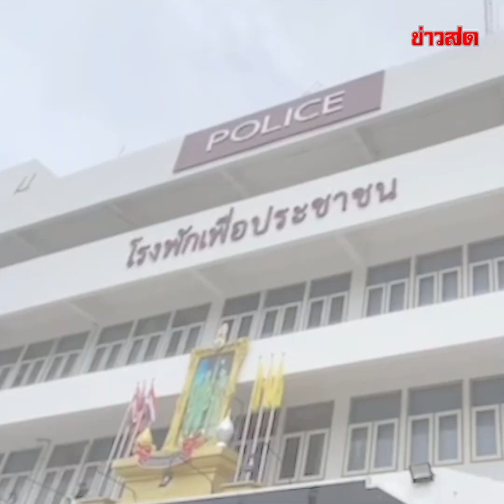ทิ้งเมียกลางทาง!! พ่อค้าไหวตัวขับซิ่งหนีตำรวจไล่ ทิ้งรถโดดข้างทาง : Khaosod TV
ทิ้งเมียกลางทาง!! พ่อค้าไหวตัวขับซิ่งหนีตำรวจไล่ ทิ้งรถโดดข้างทาง